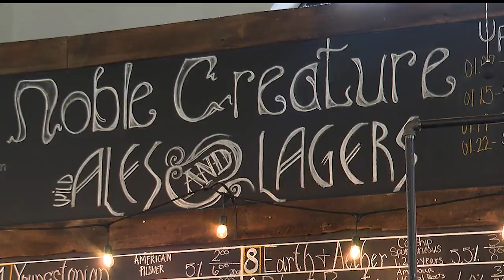Breweries across the Valley celebrate their first Schooner Day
The snow didn’t stop people from getting out to visit local breweries Sunday afternoon. Ten breweries in Northeast Ohio and Southwestern Pennsylvania held their first Schooner Day.